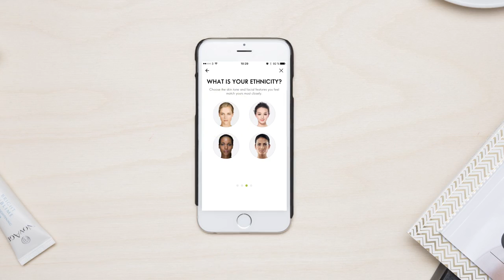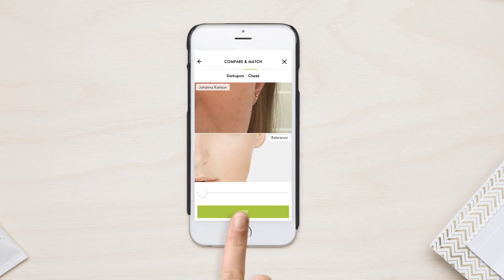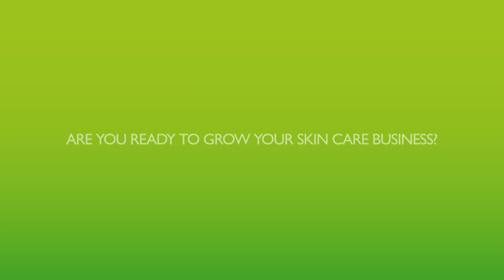Oriflame Skin Care Expert App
The application enables consultants to:
-Conduct professional skin consultations
-Make accurate recommendations
-Follow-up past purchases & clients
-Manage client contact lists

Benefits:
-Ensure objective consultations
-Provide accurate recommendations
-Build credibility
-Boost confidence